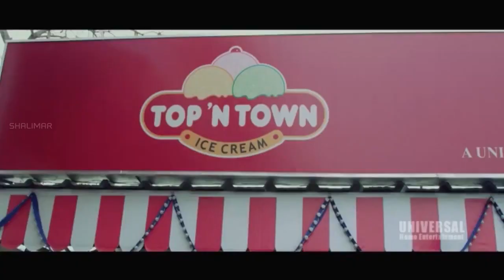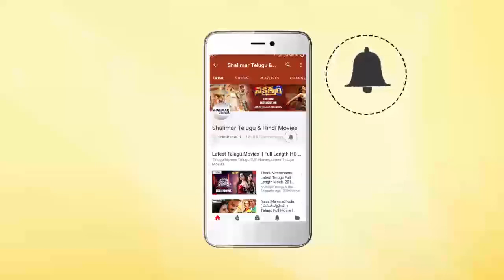Hyderabadi Comedy Stars 101 || Hyderabadi Comedy Scenes Back To Back || Aiziz Rizwan,Preethi